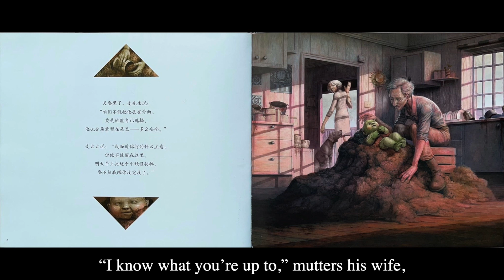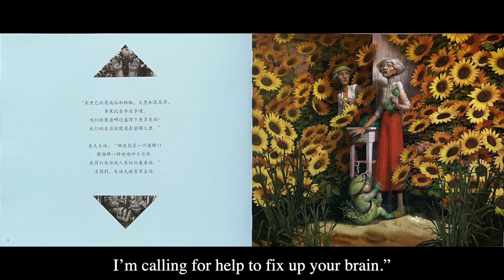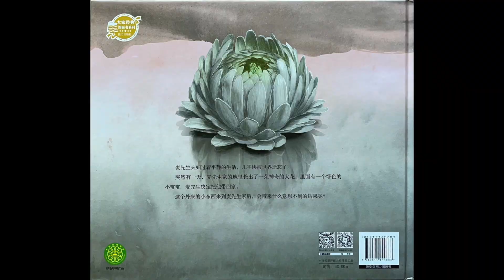Greenling | James Story Time